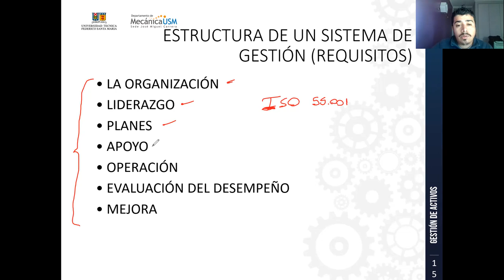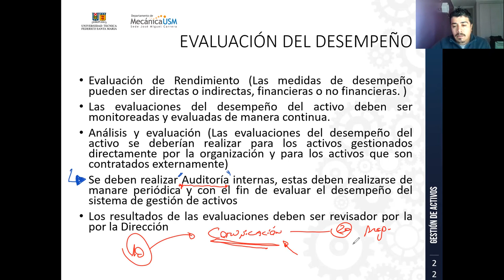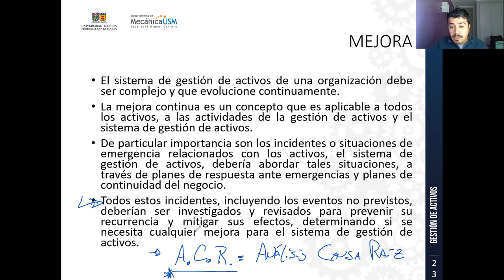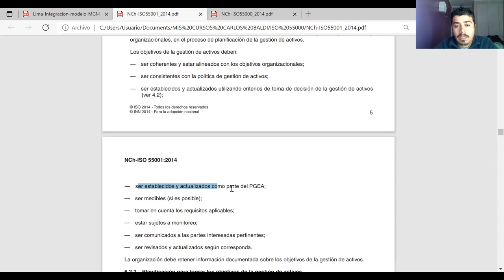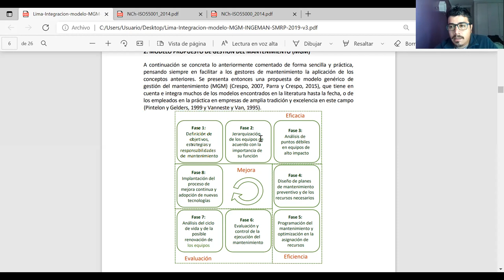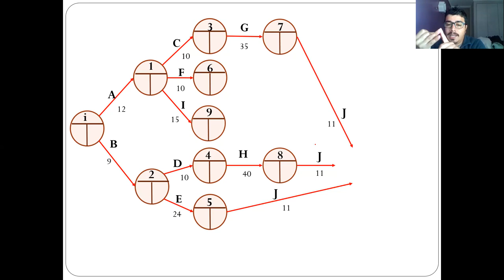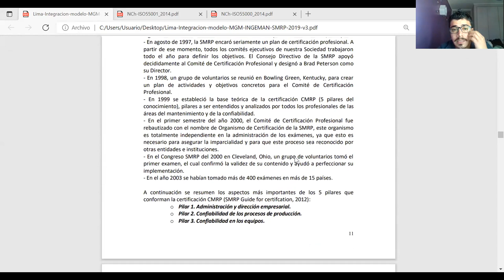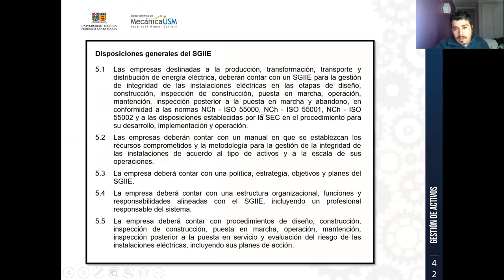Clases_20-09-2021_GestionActivos_IBT_Diurno